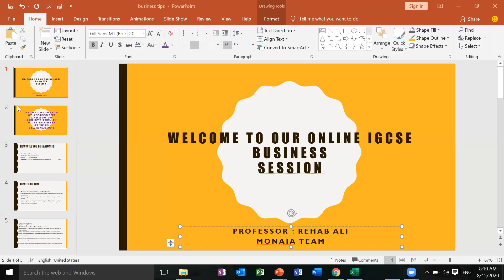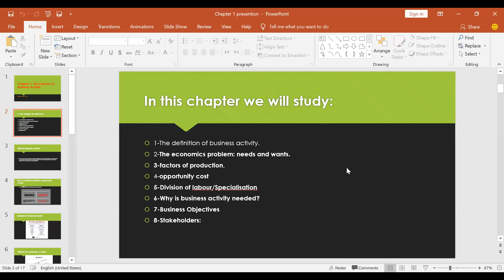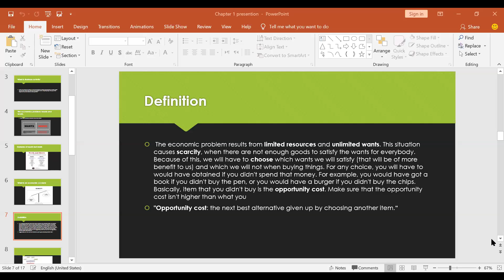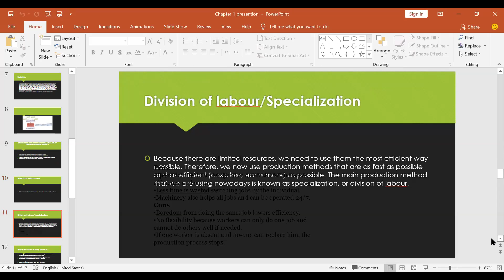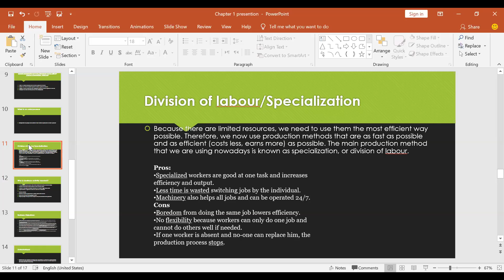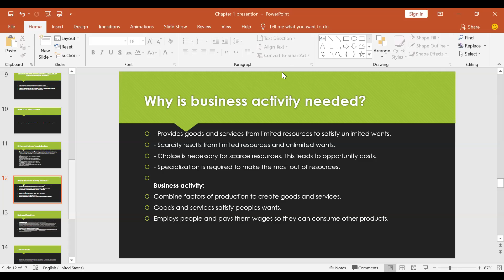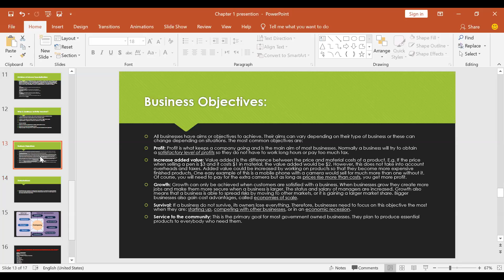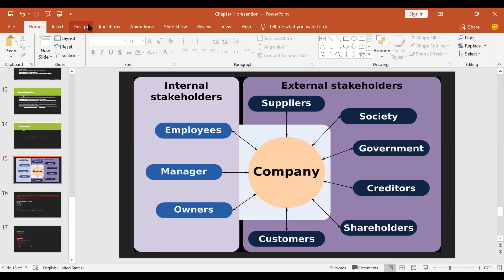Prof. Rehab Ali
IGCSE business and accounting private and online tutoring
responsible for providing tailored one-on-one tuition in Business and accounting and assisting students with Essays and Assignments .
she  deliver lessons online and work closely with individual students to boost their academic potential as well as their motivation and confidence!
Grades: gr9 to gr11IGCSE business and accounting private and online tutoring
لمزيد من التفاصيل نرجو التواصل على هذه الأرقام